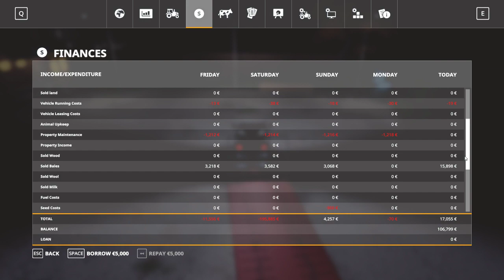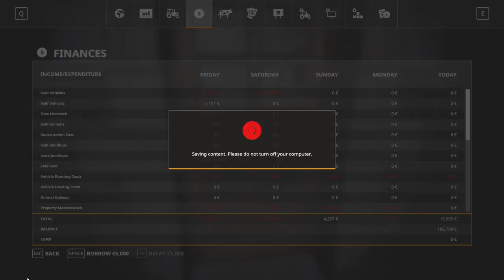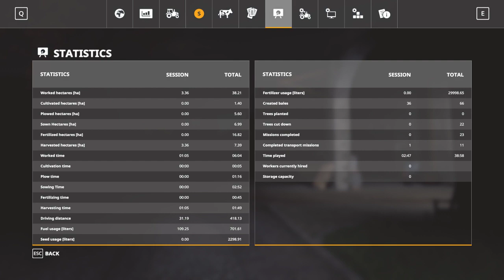FS19: Ep 16e - Seasons on The Old Stream Farm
Ending Day #16:
Might as well pull the bales off the field and sell them - don't need them getting affected by any early morning dew, or unexpected rain shower. SO that's it harvest is done - just have to reckon the end of year finances.